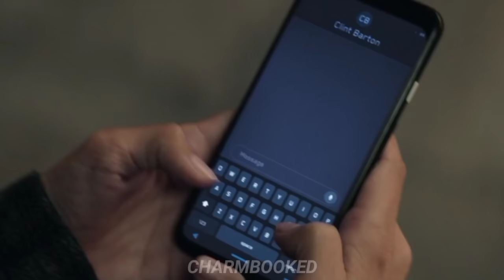Kate Bishop fangirling over Hawkeye (and avengers) for over 2 minutes.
She's a true fangirl 💜
Kate Bishop / Kate Bishop Edit
Hawkeye Series
charmbooked 💗